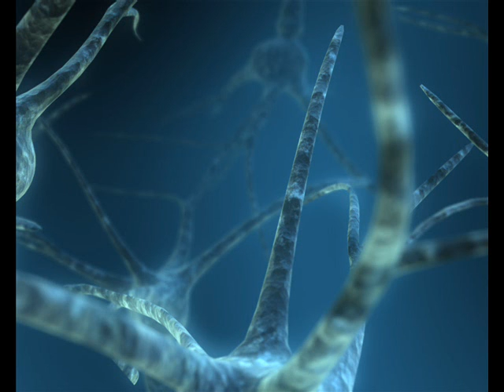dada log sounds